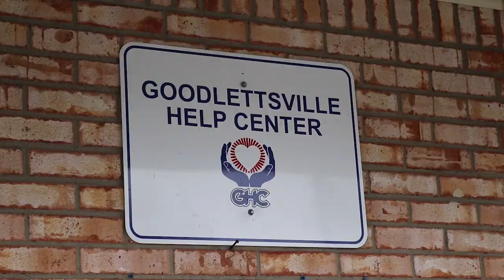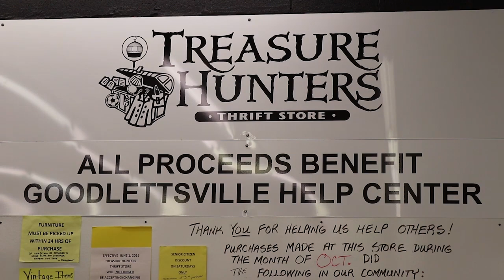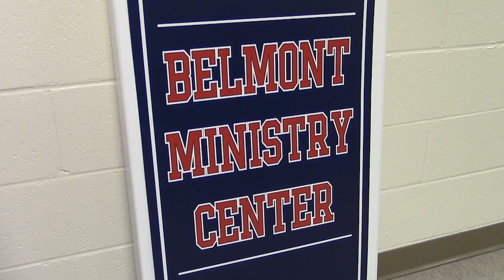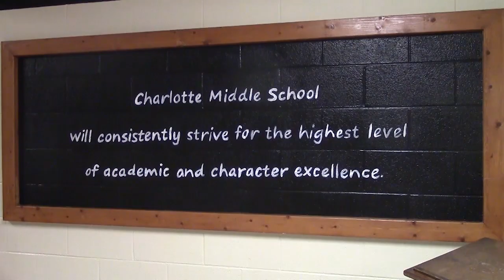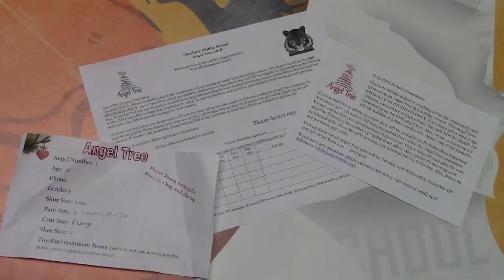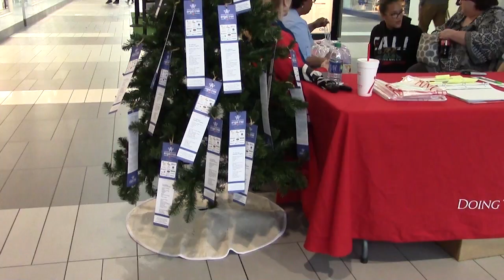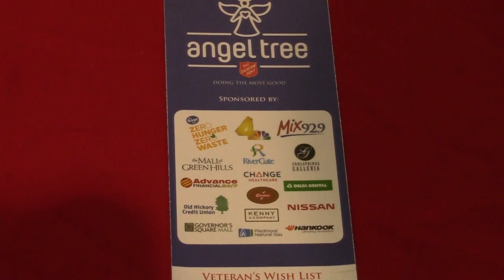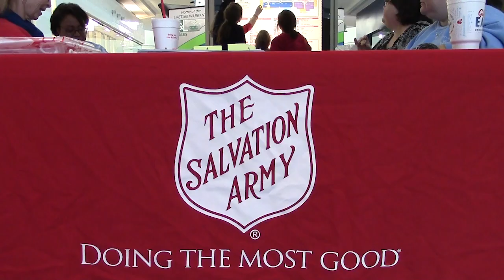Level I Charity News Stories 2018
Brentwood High TV & Film students produced news packages on charities and other groups that help the needy during the holidays